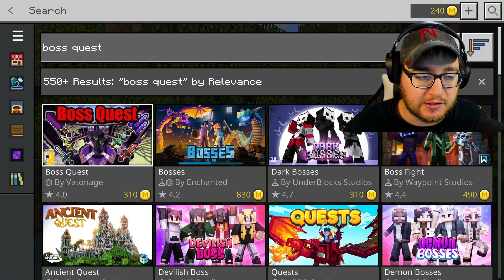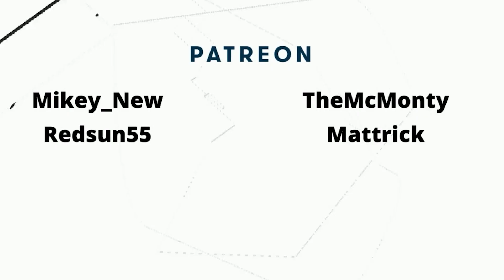BOSS QUEST | Take On Epic Challenges in Minecraft Bedrock | Vatonage Games!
Boss Quest is a Bedrock Marketplace Map.
I'm Family Friendly! so there will be NO SWEARING in any of my videos

Shout out to @BIBAPATRICK For making such amazing builds!

About Boss Quest: Explore a large custom world and get stronger to defeat 24 bosses found in structures around the world, fight the bosses in any order you want in this Open World RPG.

- 23 New Swords
- Heart Containers to boost max health
- 24 Boss Structures
- Multiplayer